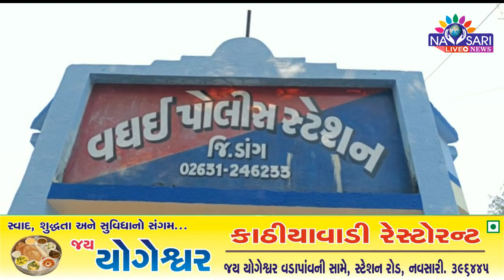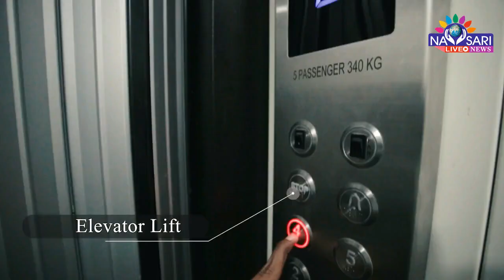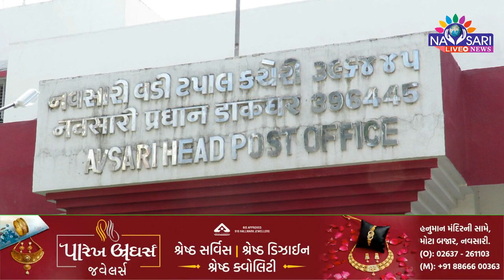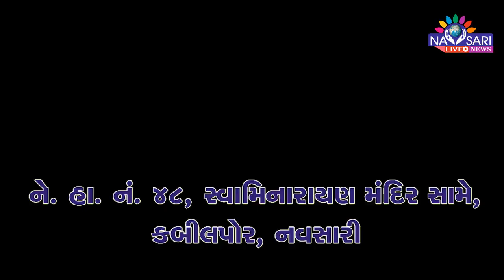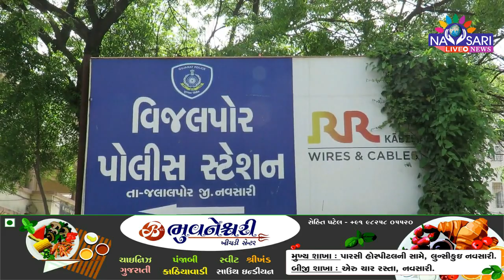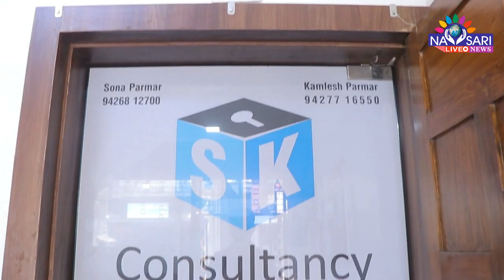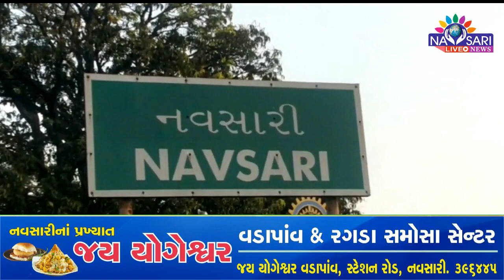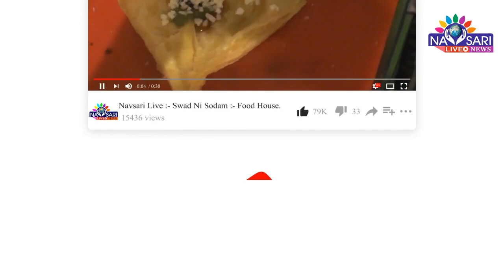ZATPAT NEWS :- Watch Full Day News In One Bulletin Date :- 16/02/2023.